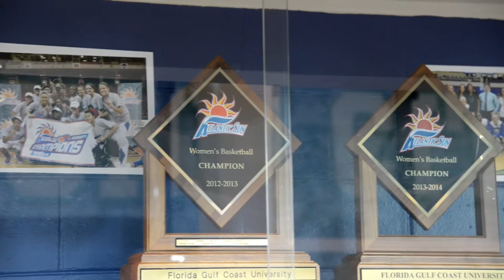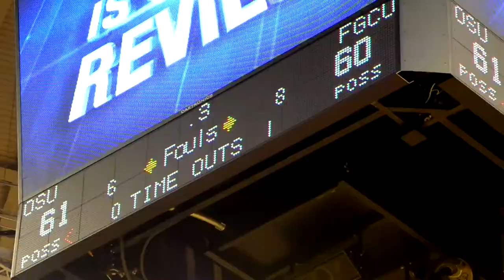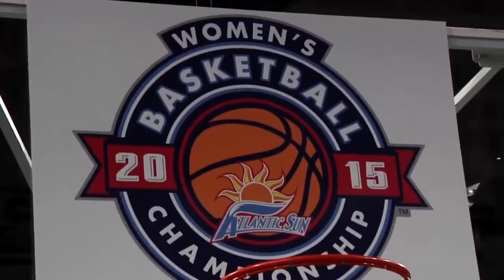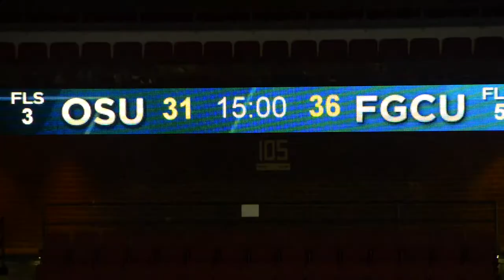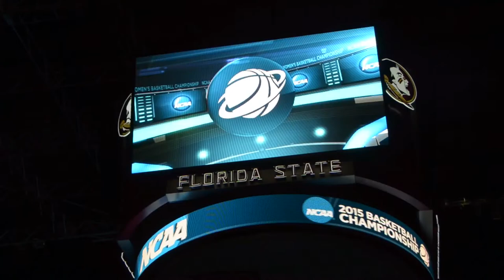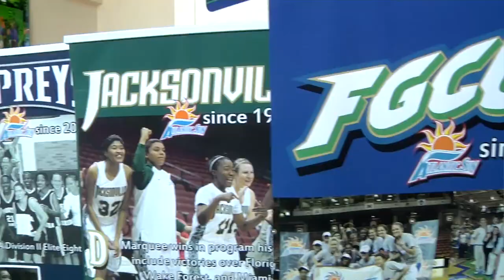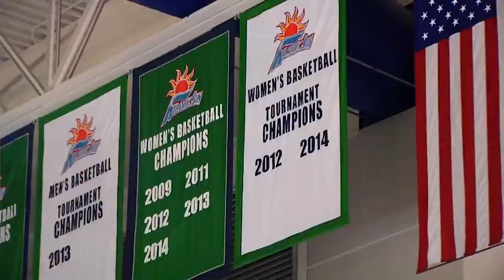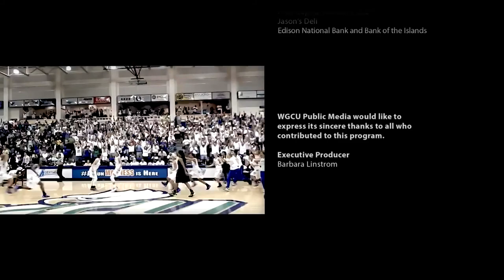RAINING 3s: The Story of FGCU Womens Basketball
Chris Nealon (Producer). Tom James (Host/Co-Producer/Original Concept).